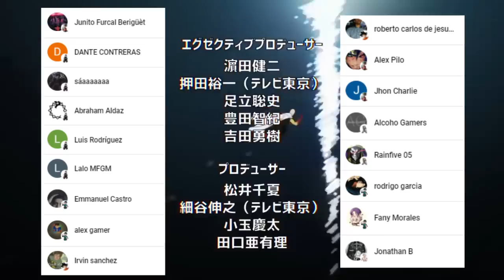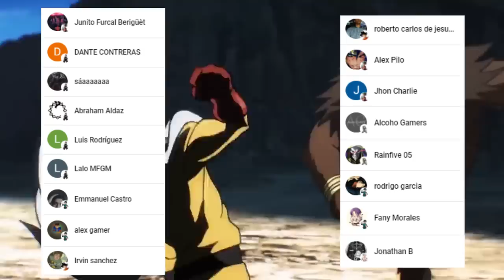KING Humilla a ATOMIC Samurai 🤯👑 KING Quiere ser MAS Fuerte 🌌 RESUMEN One Punch Man Webcomic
HOLA AMIGOS LES TRAEMOS UN NUEVO VÍDEO ESTA VEZ CON EL RESUMEN DE UNO DE LOS MOMENTOS MAS EPICOS DE KING EN EL WEBCOMIC,  DEJENME SU OPINIÓN EN LOS COMENTARIOS.